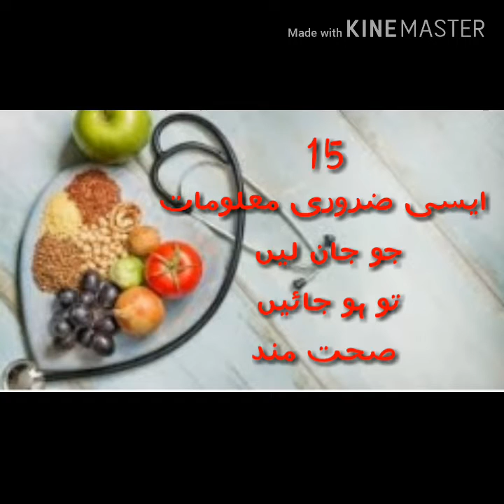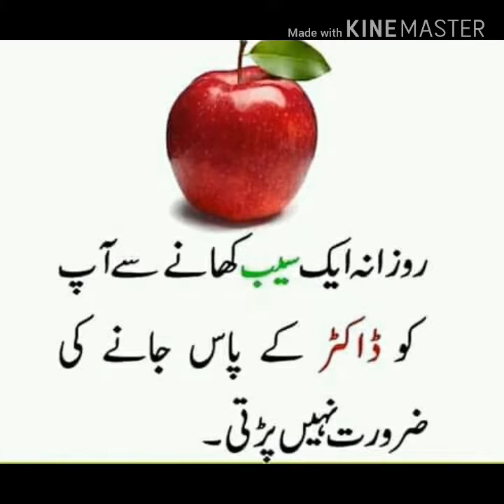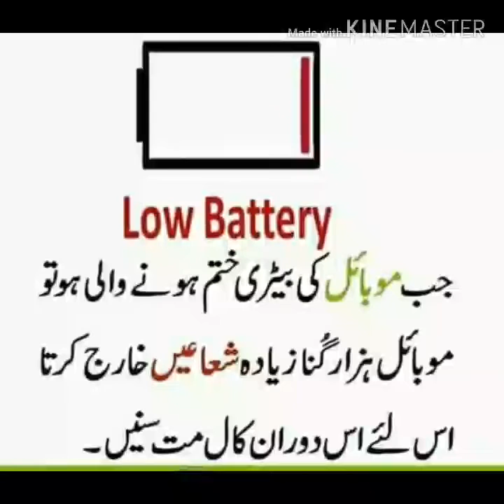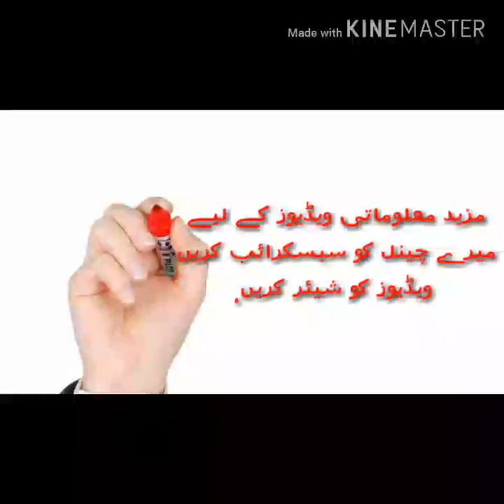15 habits that can make you healthy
Is video main 15 aisi maloomat hain jo apko sehat mand rkhny main madad dyti hain.